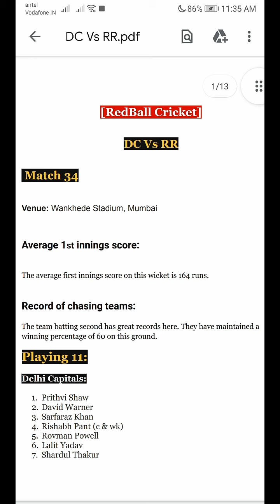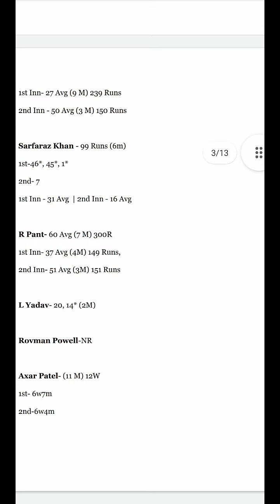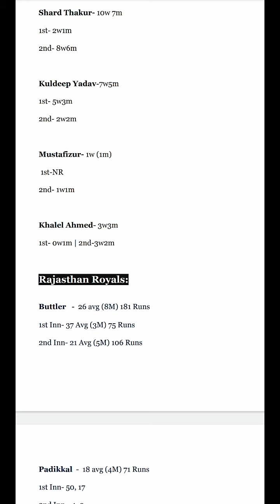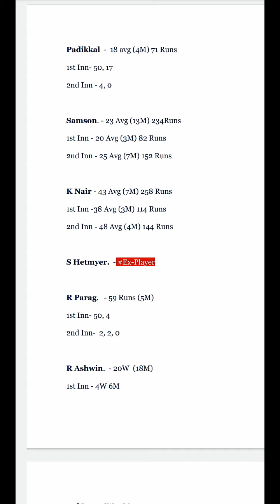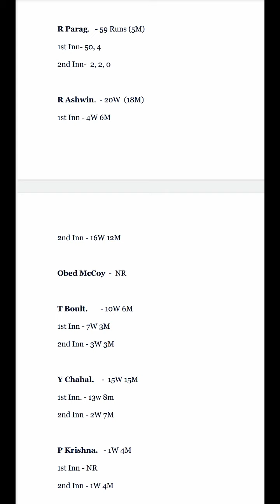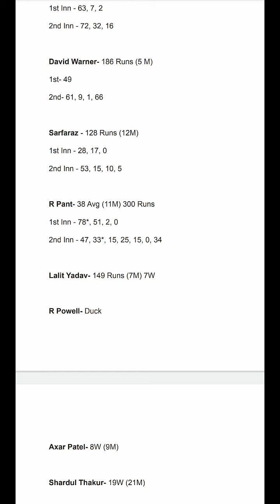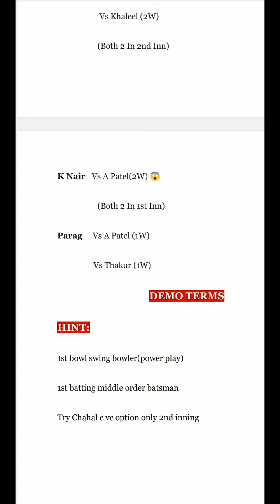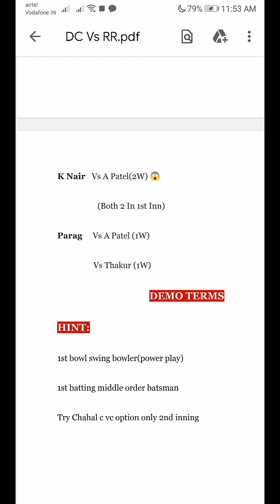DC vs RR Dream11 | Tata IPL | IPL 2022 | Dream11 Prediction Tamil